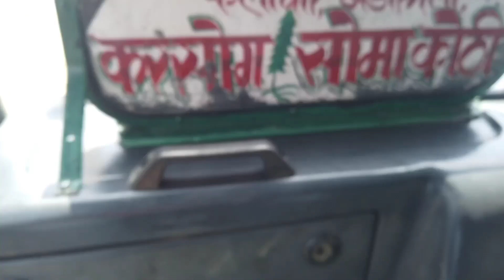Hrtc bus journey from my village to karsog.Somakothi to karsog village bus journey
hello guys welcome to this new video in this video you can watch me travelling in HRTC bus from my village to karsog